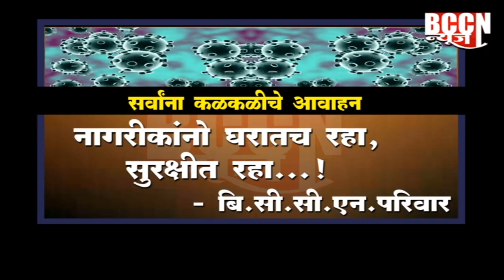खामगाव : जि.पो.अधीक्षकांच्या उपस्थीतीत पार पडली शांतता समितीची सभा